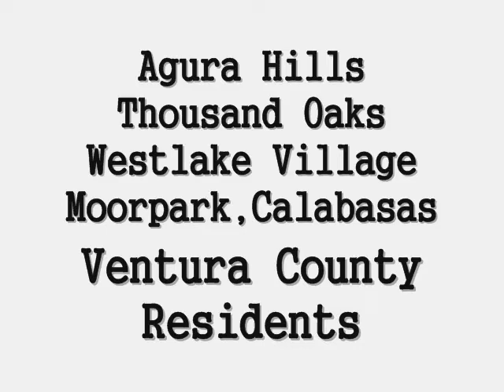Santour (Simi Valley)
Santour
Anew Concept in
Fine Dining
Top Notch Entertainment